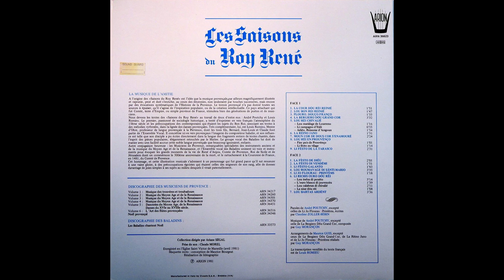Les saisons du Roy René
Les Baladins et les Musiciens de Provence